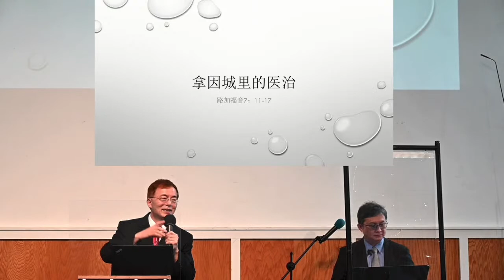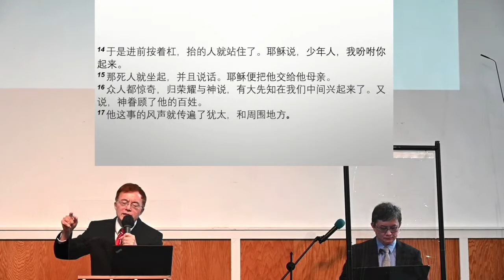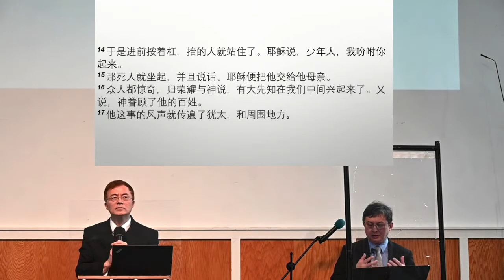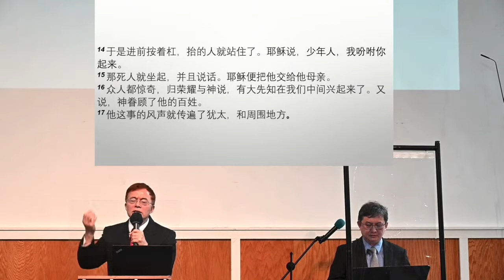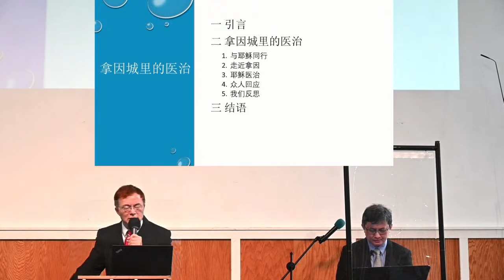(國/粵) [拿因城里的医治] 路加福音 7：11-17 -施建川牧師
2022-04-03在信息中敬拜    施建川牧師
拿因城里的医治

信息大綱：
一. 引言
二. 拿因城里的医治
1. 与耶稣同行
2. 走近拿因
3. 耶稣医治
4. 众人回应
5. 我们反思
三. 结语

本週金句：
路 7：14b
“耶稣说，少年人，我吩咐你起来。”